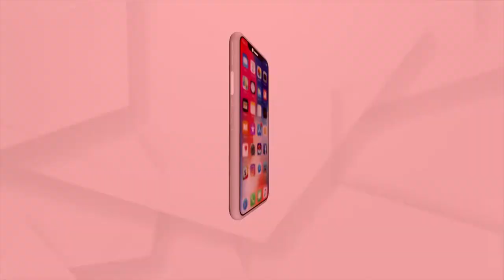ମା' ବିରଜାଙ୍କ ଶରଣରେ ଭକ୍ତ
ସକଳ ଭକ୍ତି ତାଙ୍କରି ଚରଣରେ, ଆଉ ମା' ତୃପ୍ତ ହେଲେ ଏ ଧରା ଧାମକୁ ଶାନ୍ତ କରେ ମା' ବିରଜା ।